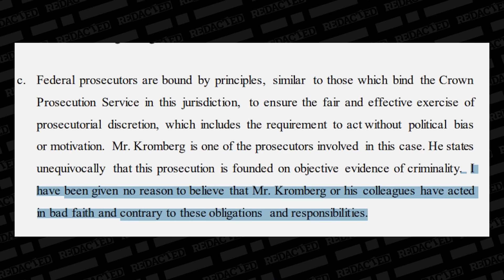Julian Assange just SCORED a potential game changing victory against U.S.A. 🤞🏻🤞🏻 | Redacted News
A major update in the Julian Assange extradition case was handed down today from the court in London. Will he be extradited to the united states where he would surely die in a super max prison? Or will this order give him the appeal he deserves. Independent Journalist Richard Medhurst joins Redacted to discuss.